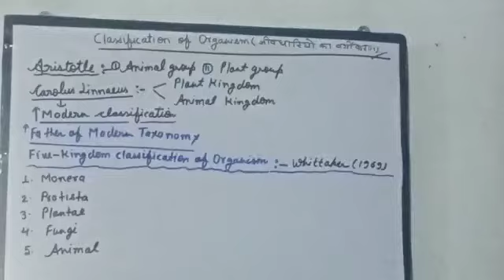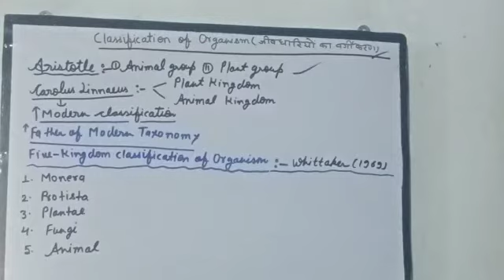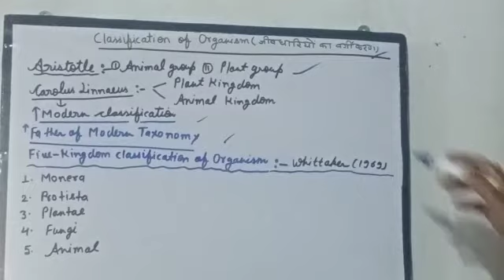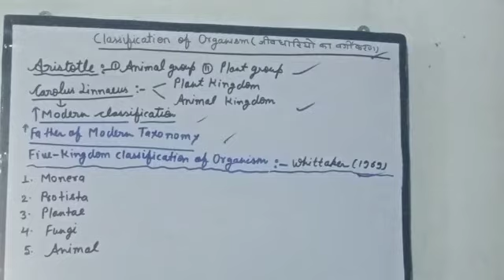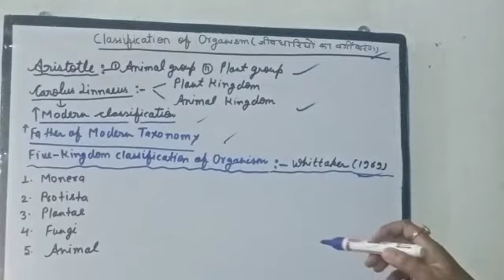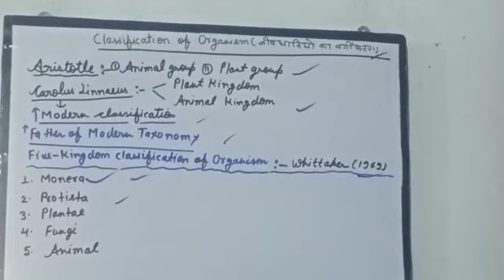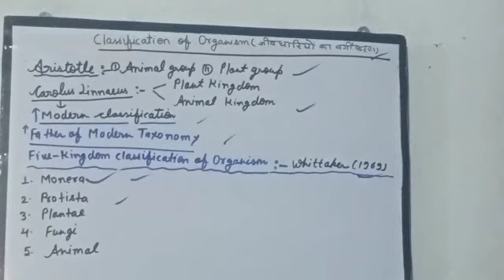Classification of organism/B.Sc. zoology honours Sem I/by Asst. Prof. Ranjana Anand